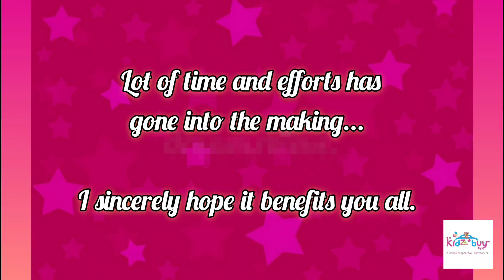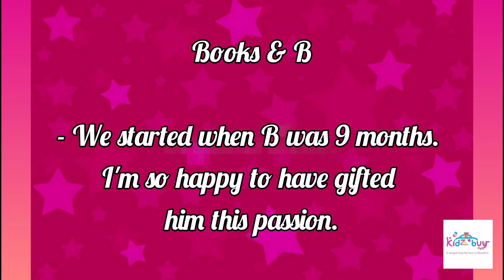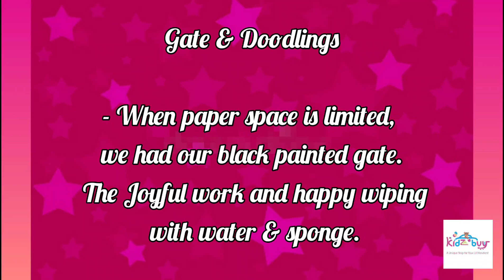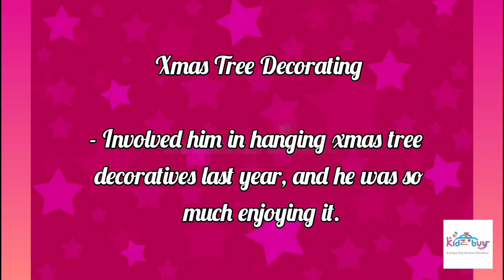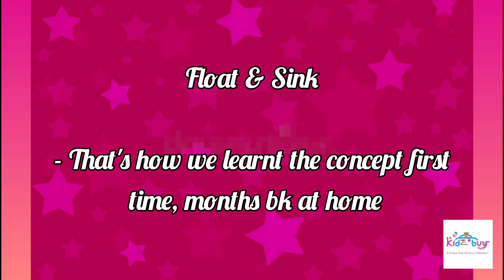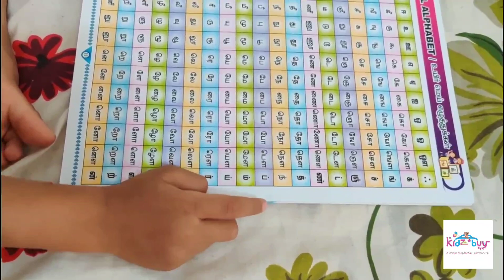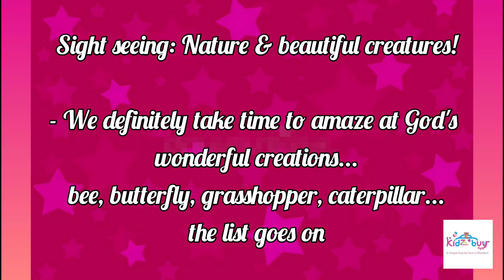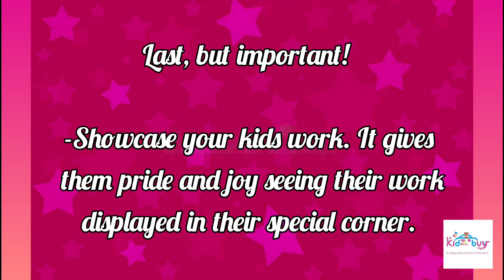50+ Activity Ideas for Age 1-5yrs I Activities, Toys, Games & more I Kids funtime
50+ Activity Ideas for Age 1-5yrs I Kids activities, DIY projects & activity ideas

Hi, wanted to make this activity collection using pics and videos...the ones I was doing with my kid ,so it may be helpful for mommies during this COVID19 lockdown time. But with an 4yr old at home...You know it.😄
Did in portions whenever I found time. Yes, Lot of time and energy has gone into the making of this video. I sincerely hope it benefits you all.😍 Do share link with your friends and fmly too.

Here, goes the list...

12 pc Rainbow Stacker
- a Montessori toy

Our Car Racer Track
- We used the Reusable Sticker train foldable book
to get our long track done.

Bottle caps & Popsicle stick
- Been collecting these colorful caps for months.
Chk how we used them.

Color Paints Spray
- a toothbrush,water colors, white sheet and few different objects will do the trick

Balancing Board
- Our most favorite montessory toy. It can hold upto 85 kgs, so adults can play too.

Match sticks & Arrangements
- For concentration and hand control

Books & B
- We started when B was 9 months. I'm so happy to have gifted him this passion.

Play Dough
- improves motor skills and grip

Jigsaw Puzzles & more
- We love solving wooden puzzles. Watch him do one!

Montessori House puzzle
& Pizza Toy

Fine Motor skills:
-Marbles & Tong,
-Board & chalk tracing,
-Scooping Activities

Gate & Doodlings
- When paper space is limited,
we had our black painted gate.
 The Joyful work and happy wiping
 with water & sponge.

Rhyme Time!
- Use any large print & big picture
 illustrated Rhyme book.

Musical Time & Blowing activity
- Toy organ, xylophone, straw water blowing, and drum time

DIY Socks Bubble Snakes Experiment
- That's my nephew demostrating the fun experiment to B

Glove & Air Pressure
- That's my nephew trying out this simple science experiment. All you need is a rubber reusable glove, cut plastic bottle, and a water filled bucket.

Door Grill Motor Exercise
- A mug, marbles and small balls for some fun exercise. Sit, Pick and Drop!

Xmas Tree Decorating
- Involved him in hanging xmas tree decoratives last year, and he was so much enjoying it.

Paper Cup Tower
- That was after few times of introducing the activity

DIY Cardboard PlayHouse
- My Bro's fantastic gift to his kid. That's both his and my lil one playing in it.

3Letter words Flash Cards
- We love doing this one. 3 letters and image split as 3 parts, and joins to form a complete one.

Vegetable, Leaves & Finger Color Printing
- We tried with few cut veg and different shaped leaves

Float & Sink
- That's how we learnt the concept first time,months bk at home

Superman Drill
- a simple exercise for shoulder
 stability

DIY Marble Straw maze
- Our new DIY board game

Our Tamil Reading Time
- Few weeks after we started with tamil letters and words. Our Mother tongue!

Magic Color Reveal
- Mask the colors on tissue with black marker, and spray water to reveal the hidden colors.

DIY Lion Sewing Board
- Taught him how to do it a week bk, and chk out how he does it now

Bday Bunting Monthly pics
- My DIY for B's first bBday. An year back, he did arranging it in order and also surprised to see his monthly pics from month 0.

Helping mommy
- B never fails to help mommy with house chores

DIY Cardboard Bookrack
- When B helped momma as much possible to get it done for his books.

Sight seeing: Nature & beautiful creatures!
- We definitely take time to amaze at God's wonderful creations...bee, butterfly, grasshopper, caterpillar...the list goes on

Pencil Sharpenings & kitchen items Art
- When you want some gluing activity. Do Ckh how it came out.

3pc Shape Zigsaw Puzzle
- B's favorite puzzle pack...shape and objects matching

Puppet Making with spyros and glitter stones
- We used the kit recently, that I had reserved for him 2 yrs bk

Colors: cotton bud &finger print
+ popsicle sticks activity
- color printing, matching and formations

Reusable /Wipe Clean Activities
- includes water magic cards, bozo Alphabet and activities book, Glow pad doodling

Shapes match, Word search, Action play, Peg mushrooms, sound sensor light & musical ferris-wheel & more

Last, but important! 💞
- Showcase your kids work. It gives them pride and joy seeing their work displayed in their special corner.

Dress up Activities

Sharing Few random B's Outdoor activities
 & fun/funky times

All these made from what's found on my mobile.
Do let me know if you liked it. It would mean a lot to me.😊
Thanks & TC!

Happy fun Activity time! 😊